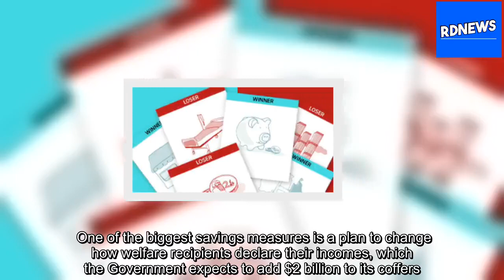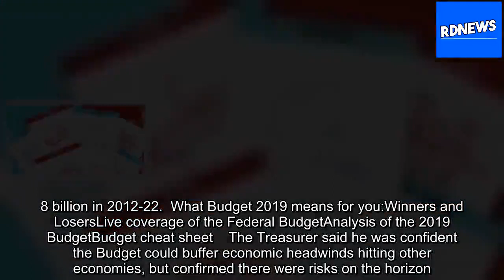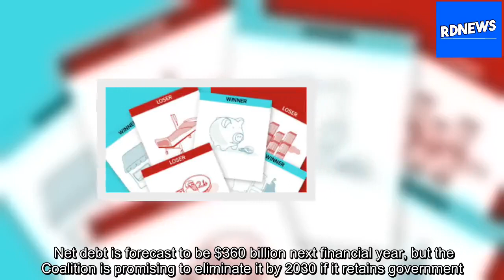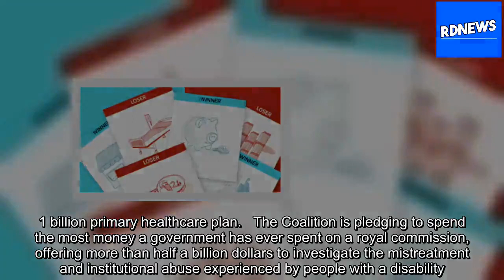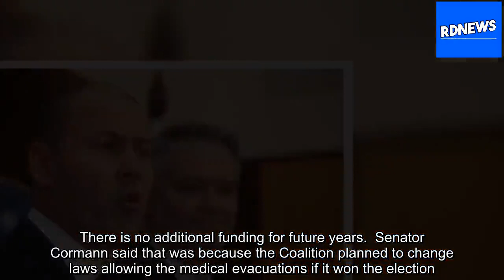Treasurer trumpets Budget is 'back in black' — but there's a catch [RDNews][Title]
The Coalition will have to win re-election if it is to deliver its long-touted surplus, which the Budget tips to be $7. 1 billion next financial year.   Treasurer Josh Frydenberg's first budget includes billions of dollars for tax cuts, major road upgrades and health care.  One of the biggest saving